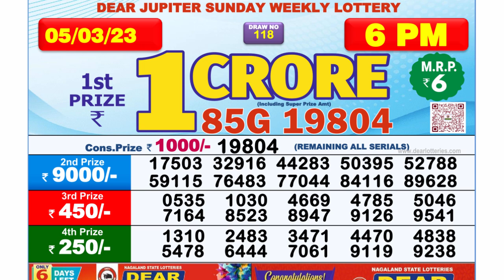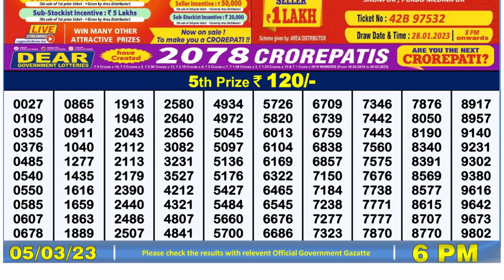🔴 Lottery Sambad Live 06:00pm 05/03/2023 Day Nagaland State Dear Lottery Result Pdf Download